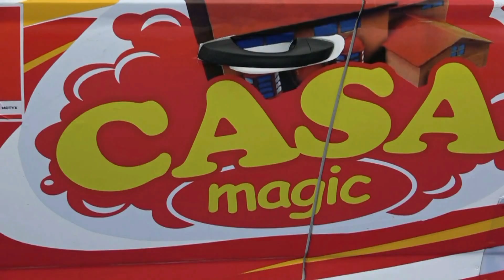DURACCIO-LOMBARDI esterne 1° VALPISTA MOTOR SHOW 2024 By TOP VIDEO DI ABATE LELLO 320.7288235